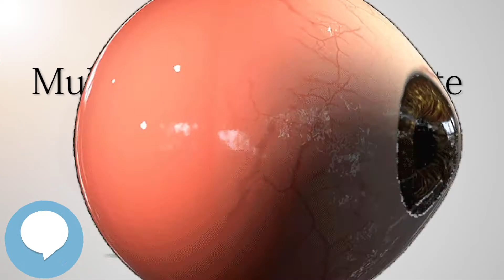Multiple evanescent white dot syndrome - Your EYEBALLS - EYNTK 👁️👁️💉😳💊🔊💯✅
This video is about "Multiple evanescent white dot syndrome". This video series is something special. We're fully delving into all things everything and all things about the HUMAN EYE!